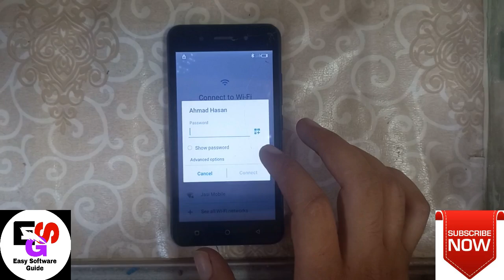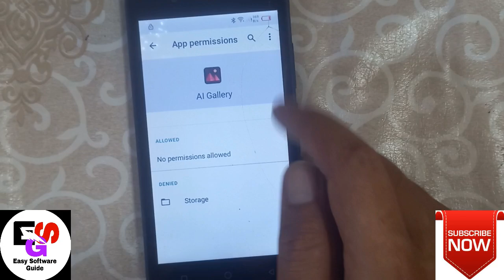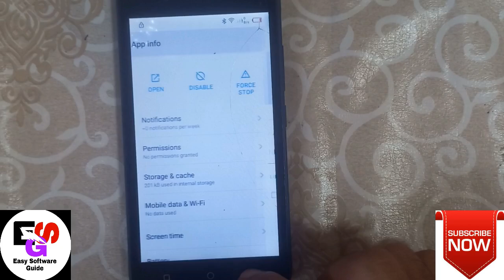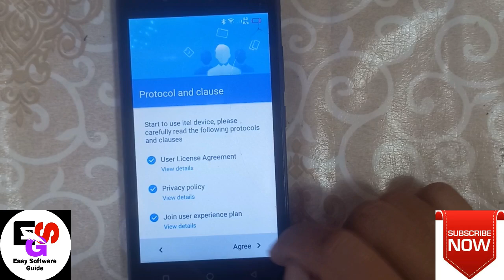Itel A17 {w5006x} frp bypass 2024 without pc Itel A17 frp bypass Itel A17 w5006x remove frp done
Itel_A17_{w5006x}_frp_bypass_2024_without_pc